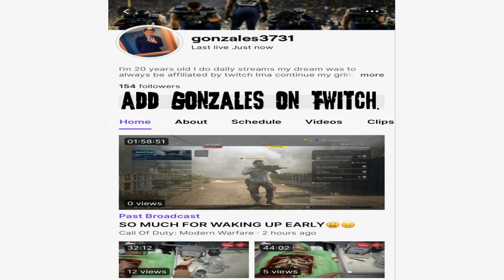Gamer Girl Farts Live on Twitch Stream- CodZiLLa Call of Duty Trolling